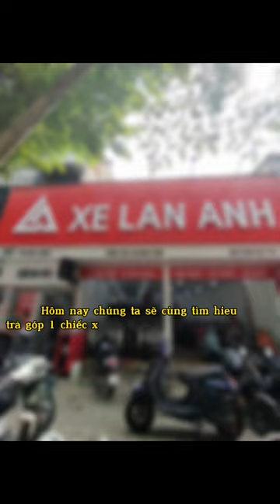Quy trình trả góp xe 50cc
🔑  Xe điện- Xe máy 50cc Lan Anh
🏡 Cơ sở 1: 145 Bạch Mai, Hai Bà Trưng, Hà Nội
🏡 Cơ sở 2: 243 Trường Chinh, Thanh Xuân,Hà Nội
🏡 Cơ sở 3 : 38C Đại Cồ Việt, Hai Bà Trưng, Hà Nội
📞 Tư vấn bán hàng: 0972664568/ 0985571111
📞 Tư vấn trả góp: 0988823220/ 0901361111